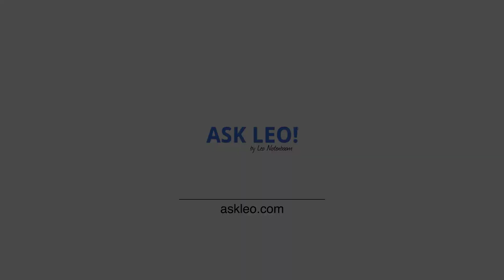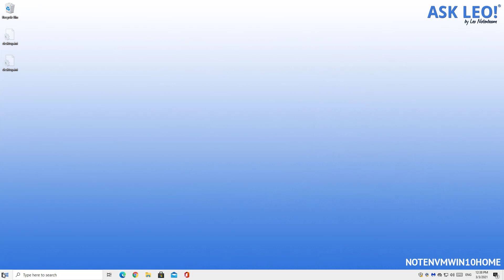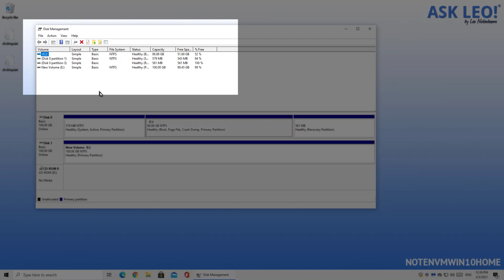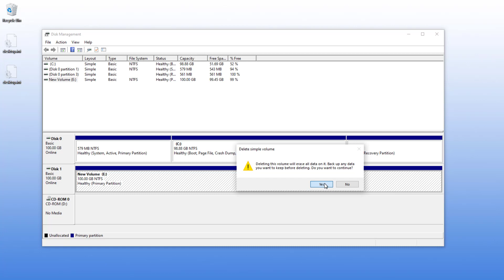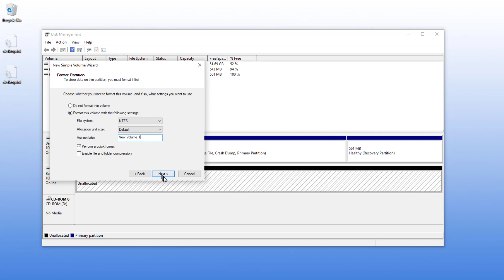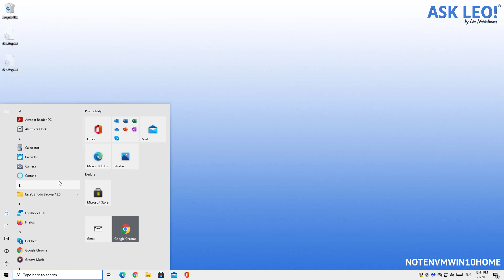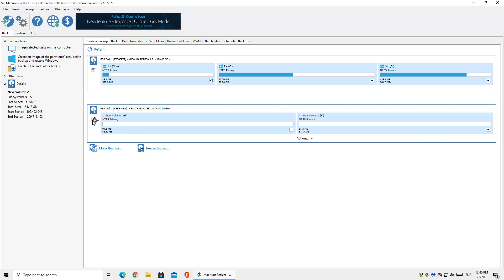What's a Disk Partition?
✳️ Partitions allow a single physical disk drive to be treated as if it were multiple disks. That's a disk partition.

A single physical disk can have multiple partitions. That’s why partitions exist: to allow a single physical disk to be treated as if it were multiple disks. These separate disks are often used to contain important system resources. Individual partitions are one approach to organizing a separation between system and data, which can facilitate certain types of backup and recovery strategies.

Chapters:
0:00​ What Is a Partition
1:01 Volumes and Partitions
2:30 View my machine
4:26 Logical drives
5:41 Dividing partitions
8:40 Backing up partitions